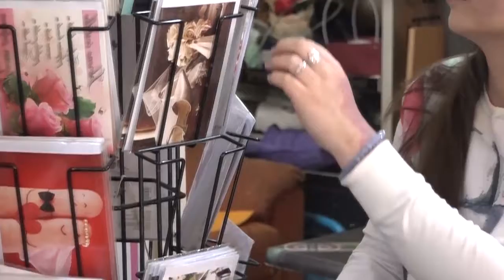27.10.2019. NSZ ORGANIZUJE OBUKU ZA INVALIDNA LICA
Nacionalna služba zapošljavanja i ove godine organizuje obuku za tržište rada za invalidna lica. Cilj je da se nezaposlena invalidna lica tokom obuke steknu nova znanja i veštine i na taj način lakše dođu do posla.

STUDIO ČAČAK

Adresa: Skadarska 7/3, 32000 Čačak

STUDIO UŽICE